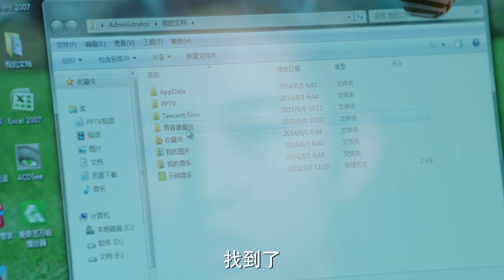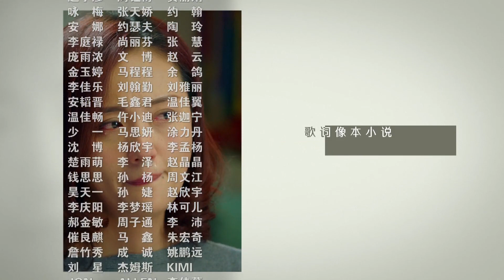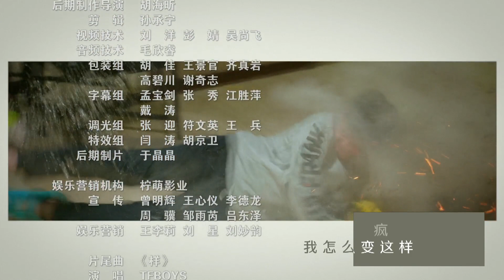【ENG SUB】《小歡喜》姊妹篇《小別離》EP11｜懷疑朵朵早戀？家教老師真是多嘴｜天才少女作家的留學生活🇺🇸｜/黃磊 /張子楓 /海清｜A Love for Separation ｜歡迎訂閱